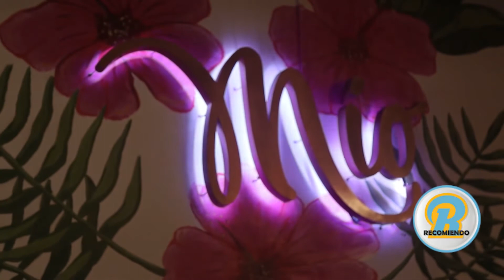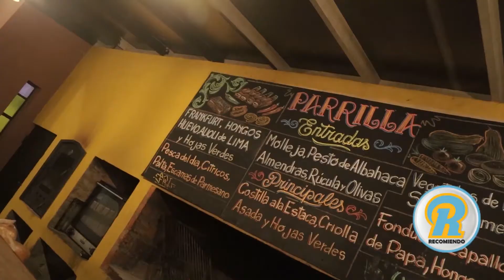MIO RESTO... TU PARADA OBLIGADA PARA DISFRUTAR PLATOS DISTINTOS EN LA CAPITAL SANTAFESINA!